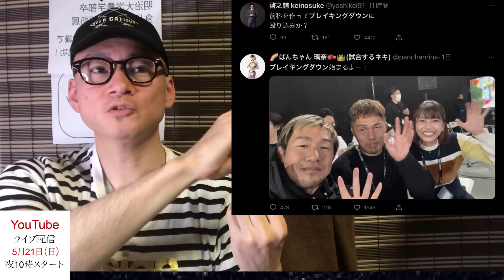斎藤裕頼み！RIZIN43 朝倉未来の策略とクレベルを冷遇する柔術業界の卑劣！